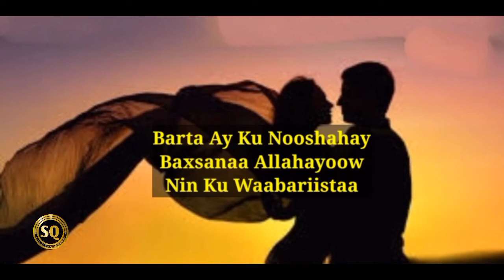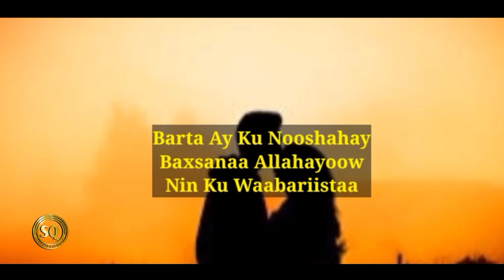axmed mooge qaraami baal goray haldhaa